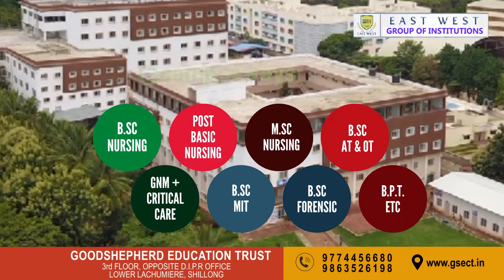SA LAI NGUT KIBA DIH DROK SHA SHLEM JINGKYLLA PHAH KA HYC